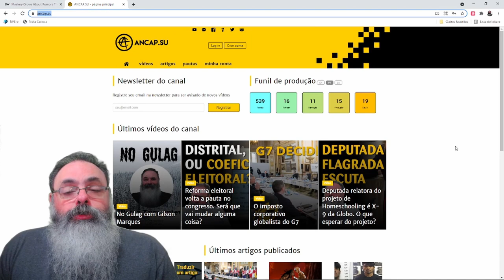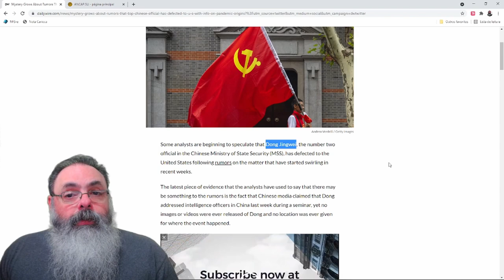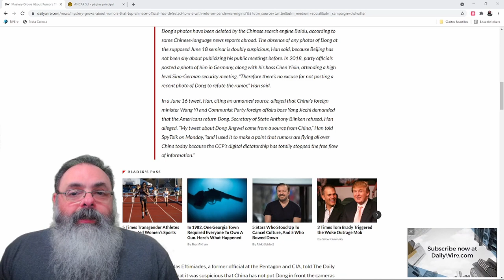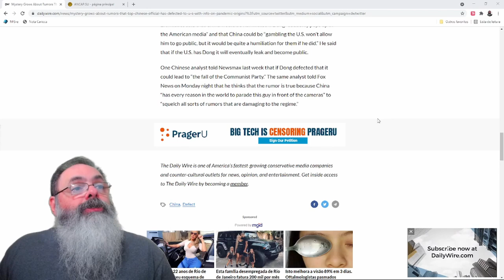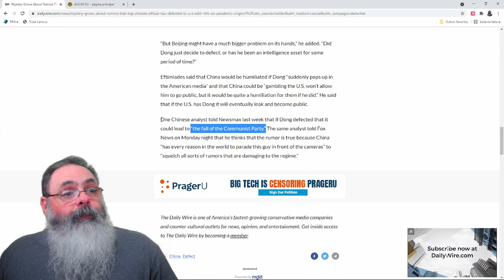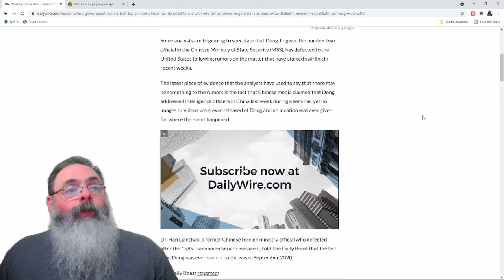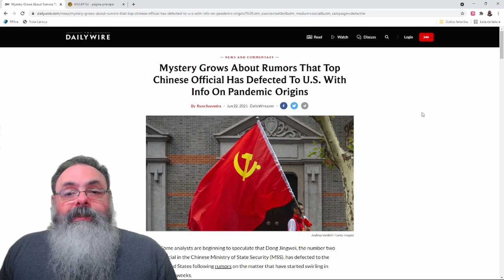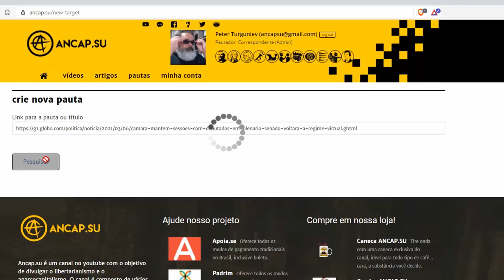Ministro chinês que supostamente desertou segue desaparecido